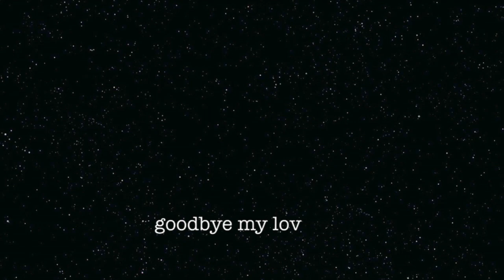SINTRA - TUK TUKS & PALACES (Pt 3.) Mae in Wanderland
I managed to film so much in Sintra I had to create a part two!
This time we explore the castles and take a ride in a tuk tuk!

Mae

x